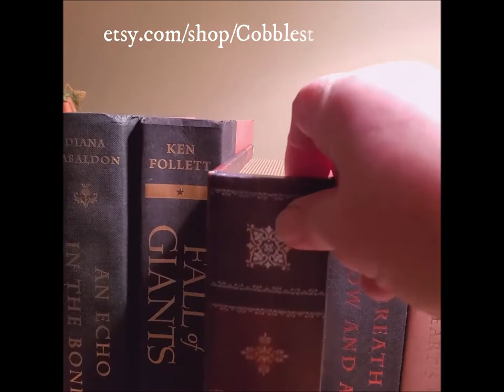Fairy Apothecary Secret Nook Book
$135

Ready to nestle between the books on your shelf is this secret fairy apothecary.

In it you will find an inside cover filled with the fairy recipes and notes.

Among the many other items and trinkets you will find a wooden bucket, faux moss, handmade tiny leather bound books, an acorn bowl with faux berries, a spoon, tea cup, tea kettle and a few paper roses. It measures 8.5 x 6.5 x 2 inches.

Everything is permanently attached.